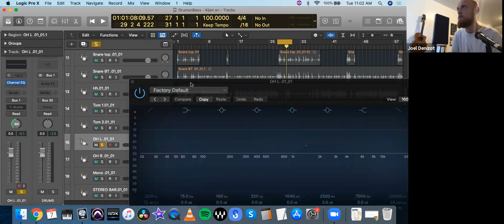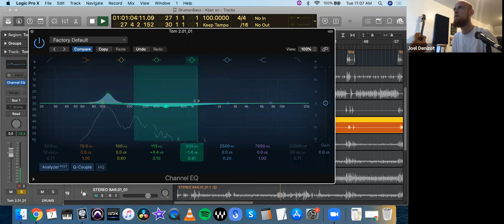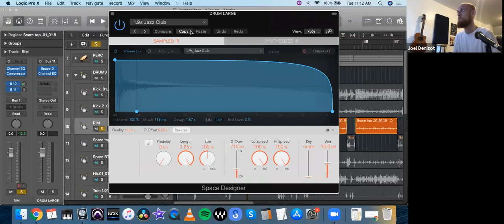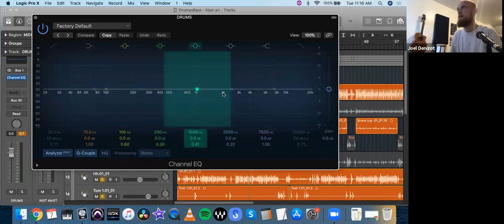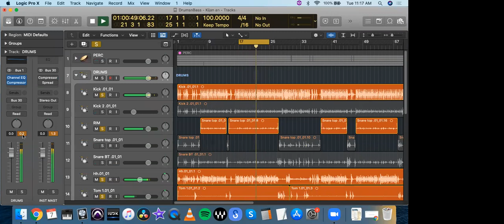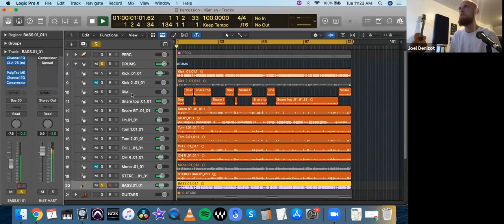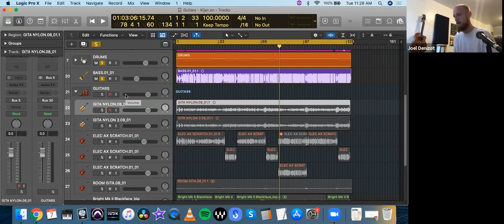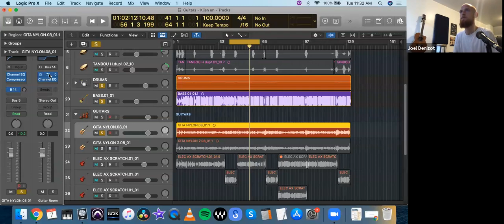Mixage sur Logic Pro X avec Joël Denizot - Part 3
Atelier sur Technique de Mixage sur Logic Pro X

Rejoignez le groupe facebook de la Communauté Haïtienne de l'Audio pour continuer à Partager et apprendre